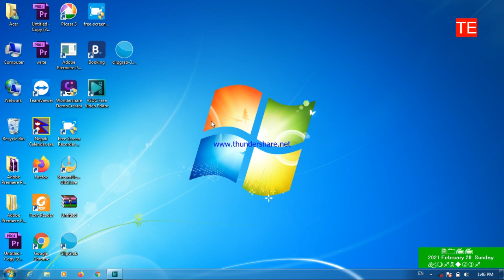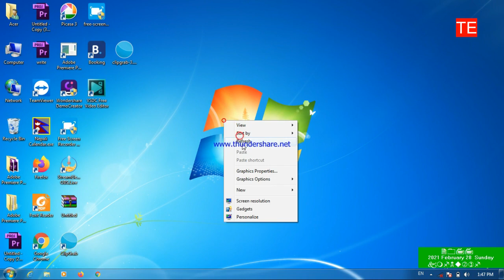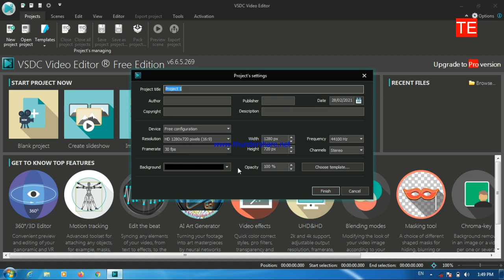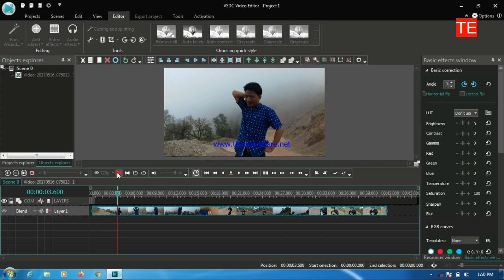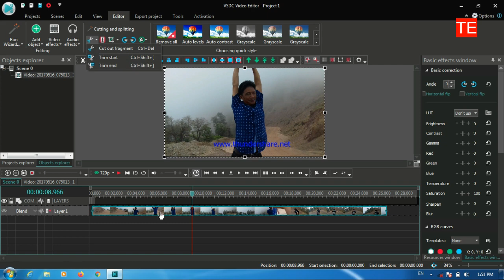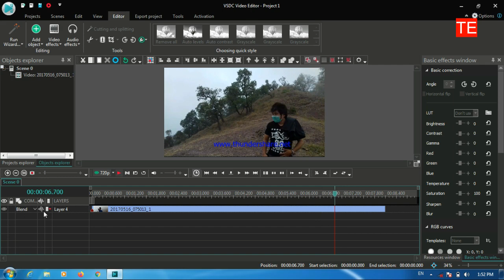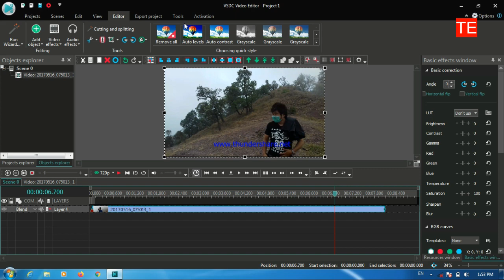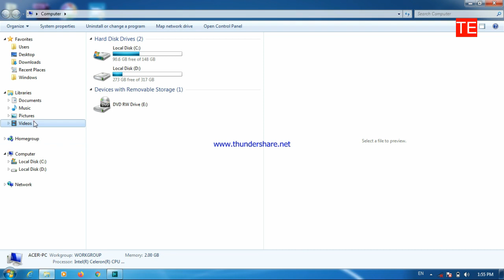How to Edit CUT spliting And save vsdc भिडियो कसरी काट्ने र सेभ गर्ने NEPALI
vsdc# how to# save cut#